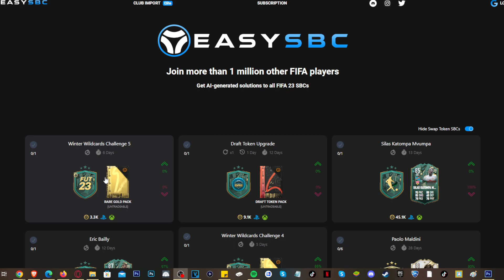Winter Wildcards Challenge 5 SBC! (Cheapest Solution)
►Sign up to SoRare here and get a FREE LIMITED when you buy 5 Cards from the Primary Market (bidding market)!

LOW BUDGET SNIPING FILTERS,
LOW BUDGET SNIPING FILTERS FIFA 23,
TOP 10 SNIPING FILTERS,
TOP 10 SNIPING FILTERS FIFA 23,
SNIPING FILTERS FIFA 23,
LOW BUDGET FILTERS,
LOW BUDGET FILTERS FIFA 23,
BEST SNIPE FILTERS FIFA 23,
BEST SNIPE FILTERS,
BEST TRADING TIPS FIFA 23,
TRADING TIPS FIFA 23,
HOW TO START FIFA 23,
BEST WAY OF MAKING COINS IN FIFA 23,
BEST WAY TO START ON FIFA 23